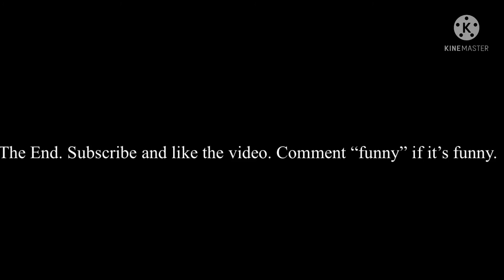Peppa Pig goes shopping but I edit it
peppapigmemes are on for you. Next episode is coming soon!